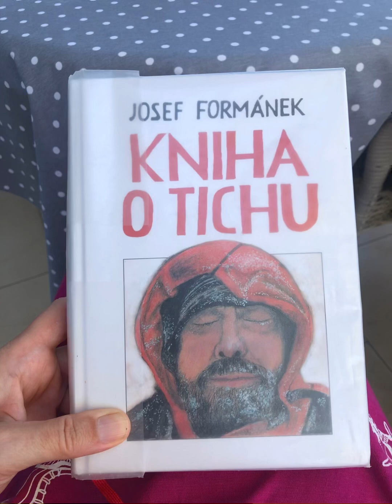Josef Formánek - KNIHA O TICHU - kapitoly MANINJAU, MÁ LÁSKA a LOVEC TYGRŮ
Děkuji Josefovi za tuto nádhernou knihu, u které jsem průběžně brečela jak želva.

Kniha je plná zajímavých příběhů, jejichž sdělení se dotýkají srdce a záleží jen na vás, kterou jeho strunu jste připraveni rozehrát a jaké symfonii se otevřete :).

Vřele doporučuji nejen jako příjemné letní čtení, ale i kdykoliv, když potřebujete pohladit po duši a jste otevřeni tomu, že nenáhodné náhody jsou možné a mohou se stát novou "normálkou", když se vyladíme na pravdivé prožívání sebe sama.

Kontakty na Josefa jsem našla jen na FB, kde stejně povětšinou mlčí a mluví za něj jiní :), což je taky krásné Aktuálně je na své pouti do Jeruzaléma.

Anotace knihy:
"Kniha o zvláštních náhodách, které se stávají, o věcech mezi nebem a zemí, o tichu a klidu, o tajemství nalezeném v údolí volavek. Josef Formánek ke knize napsal: „Je jinak psaná než moje ostatní. Sama se poskládala podle toho, koho jsem potkal. Stal se ze mne obyčejný vypravěč neobyčejných příběhů opsaných od života."

Nakladatelství Gekko Publishing House, s.r.o.